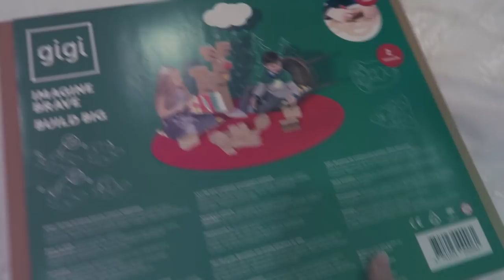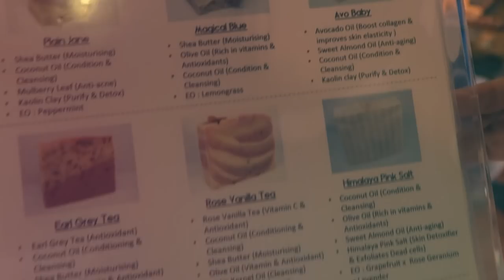Julie Tan | Christmas Haul!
TRAVEL | BEAUTY | FOOD |  LIFESTYLE

Christmasssss day is almost here! I am so excited! 🎄❄️

I decided to do a little Christmas haul video for you guys!
The gifts I am getting this year are a little more special because most of them are locally made and are earth-friendly as well.

I had fun shopping around, I hope you guys had a good time shopping for gifts too!

What are some of the pressies you got for your friends and family?

Here are the website links to some of the stores I visited -

Here's wishing my newly formed YouTube family a Merry Christmas!

xxxxxxxxxxxxxxxxxxxxxxxxxxxxxxxxxxxxxxxxxxxxxxxxxxxxxxxx